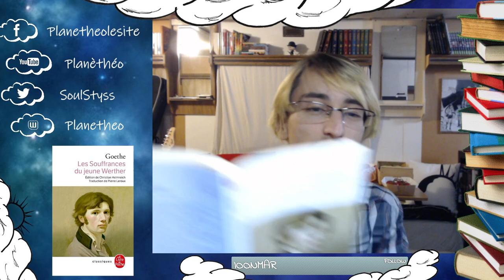Et si on lisait... Les Souffrances du jeune Werther de Goethe - Livre Premier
Live du mardi 10/11/2020 à 21h

Programme:
Début du live et Avertissement : 00:00 - 16:51
Au lecteur et Livre Premier : 16:51 - 35:20
Première pause : 35:20 - 44:48
Livre Premier - Suite : 44:48 - 1:06:42
Seconde pause : 1:06:42 - 1:17:44
Livre Premier - Suite : 1:17:44 - 1:32:44
Fin du live : 1:32:44 - 1:49:07